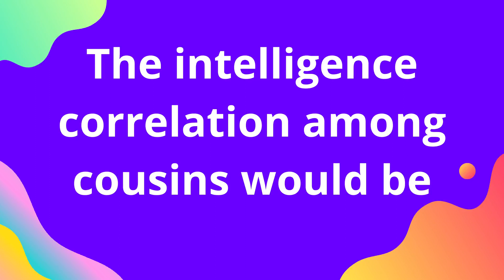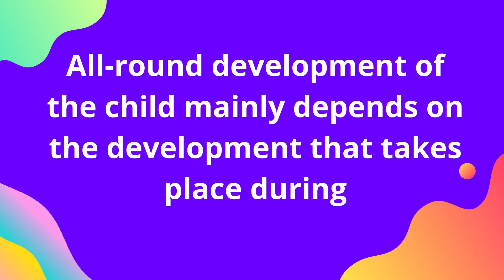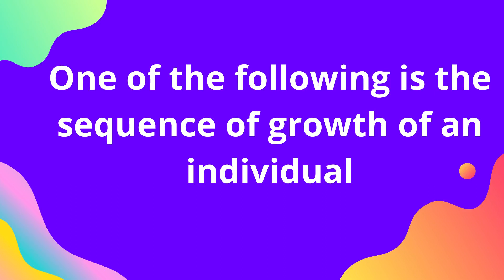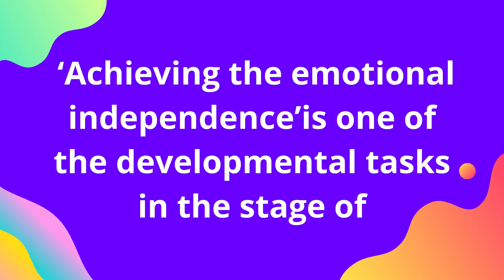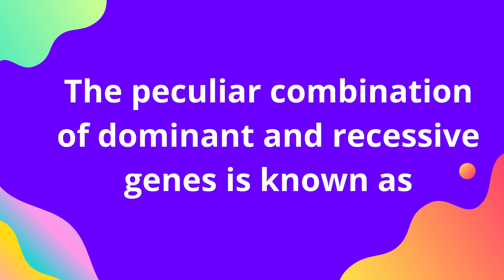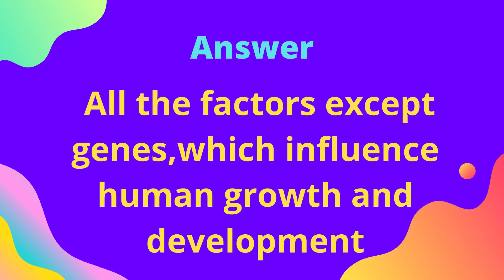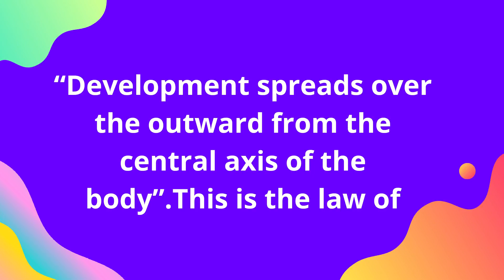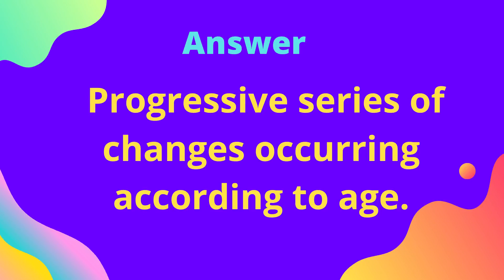Most Important Topics For Psychology UGC NET SET CTET PSYCHOLOGY IMPORTANT QUESTIONS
This video covers most important and frequent questions in Psychology related to Education, without this we can't see QUESTIONS BOOKLET.specially designed (UGC ASPIRANTS) for who is preparing and trying to achieve UGC NET/JRF AND SET also CTET and TET.

This sasthieducationalacademy videos aims to achieve your goals very easily in FIRST ATTEMPT with gaining fruitful knowledge ans also to ENSURE minimum standards for the entrants in TEACHING PROFESSIONAL and RESEARCH.

                National Eligibility Test (NET) is determine eligibility for college and university level LECTURESHIP and for the award of Junior Research Fellowship (JRF) for indian Nationals.

   Dear UGC ASPIRANTS ,